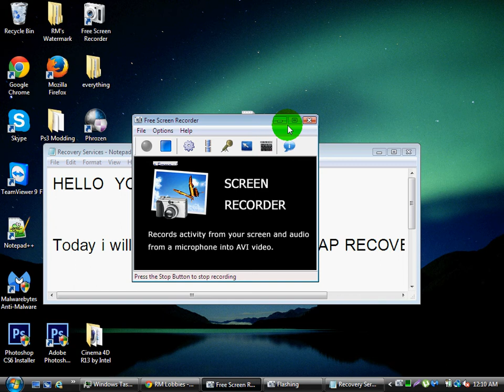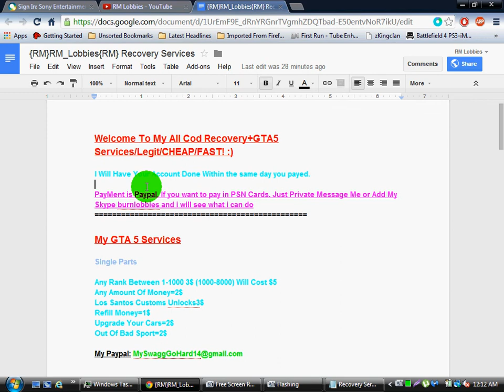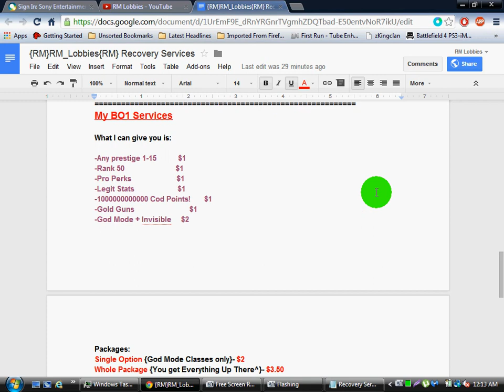COD Recovery Services CHEAP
Skype: burnlobbies
Skype: rm_lobbies
▄▄▄▄▄▄▄▄SOCIAL LINKS▄▄▄▄▄▄▄▄

★ Skype: burnlobbies
✮ Song ✮

## Activision ## Treyarch ## Infinity Ward ## Rockstar Games ##